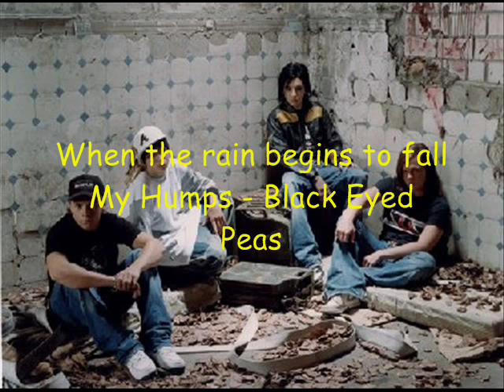Tokio Hotel Dance-Hits-Mix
I#ve taken just a few songs and let the boys 'dance' on them.
Just enjoy :D